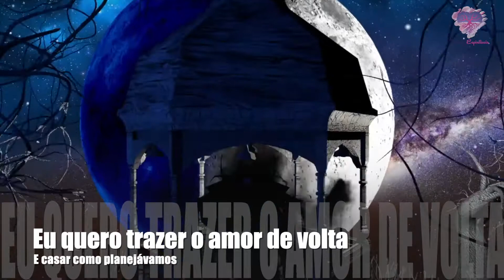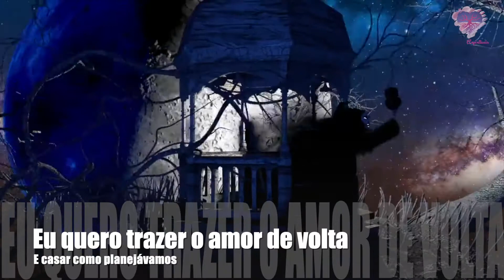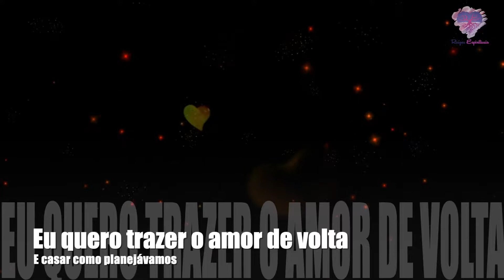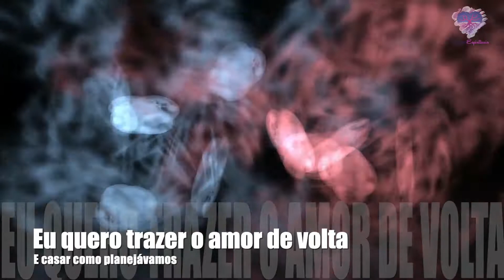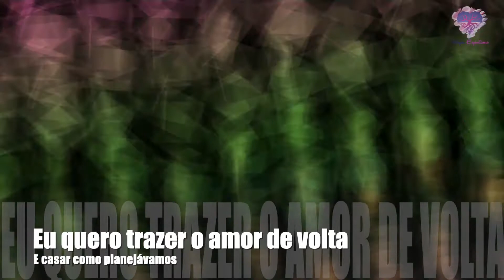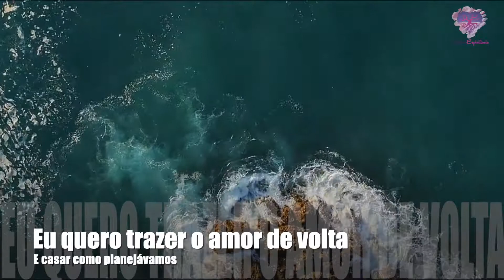Eu quero trazer o amor de volta e casar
Trazer o amor de volta pode significar batalhas a serem vencidas para reverter uma separação.

A decepção de um relacionamento que se rompe inesperadamente pode ser traumatizante.